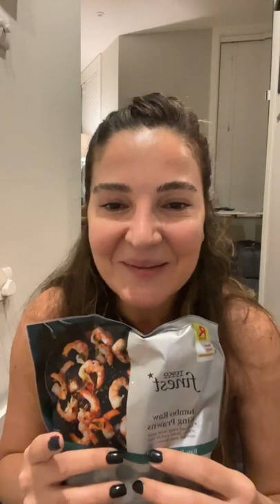Food shopping in Levantine Arabic - Lebanese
If you'd like to take your Arabic language learning experience to the next level, come do a thirty day challenge with me on zoom.  You can drop me a message on social media or via email!

اللغة_العربية#

2aniine
2aniinet may
mnolfoz el ta marbuta (noun + noun, idafa lesson on youtube)
shorba 🥘
shorbet banadoura 🥫
shou kameen fii?
hon fii..
ba3d fii…
kiis
kiis pasta
mesh pasta 3adiye
pasta ma3moule men 3adas
miye bl miye men 3adas
avoca / avocado 🥑
dira2, mishmosh, khokh 🍑
2reydis 🍤
chiips
khebz 🍞
khebz asmar
asmar / samra
sikkar asmar
shab asmar / bint samra
freezer
ana 3adatan b7ott el khebz bl freezer
rabTa / rabTet khebz
baddi rabTa
krafs (celery)
3elbe / 3elbet thon
3elke / 3elak 🍬
ananas 🍍
3aSeer 🍹
2aniinet 3aSeer ananas
nescafé 3in1 = tleete b wa7ad
free (as in freedom) 7urr/7urra
7aleeb 🥛
7aleeb bala/ bidoun laktos (lactose)
dikééné
dikanjé
flayflé mish 7arra
flayflé 7elwe
flayflé 7arra / 7arra ktiir
baTaTa
baTaTa 7elwe
awal marra bishtré baTaTa 7elwe
ra7 a3mil shorba, fakarit inno a7san 7ott baTaTa 7elwe 3ala inno 7ott BaTaTa 3adiye
7aba2 🪴
talj 🧊 ❄️
mjaldé 🥶
khodra (veggies)
khodra mjaldé
ra7 7otta bel freezer
betsee3 (it fits)
zanjabil (ginger)
na3na3 🌿
bazella
bazella 3a wasabi
baddi booza 3a vanilla
3a chocolat
salsa / sauce
salsa la el pasta (lal pasta)
jibné 🧀
salata 🥗 🥬
klinex 🧻
foota / fuwat
hayda kill shi la el yom (lal yom)
hala2 ana ra7 eekol
ju3ané
ma akalit ktiir el yom
ra7 a3mol salata
bnafs el wa2et, iza illé jléédé, bshteghel shway
ra7 jarreb iktub shway bi ktéébé 📕